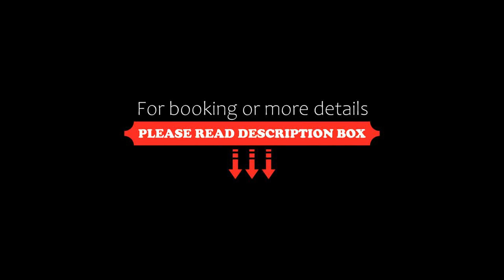Hotel Los Cristales, Santa Rosa de Cabal, Colombia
About Property:
You're eligible for a Genius discount at Hotel Los Cristales! To save at this property, all you have to do is sign in.
Situated in Santa Rosa de Cabal, 12 km from Viaduct between Pereira and Dosquebradas, Hotel Los Cristales features accommodation with a restaurant, free private parking, a bar and a shared lounge. Among the facilities at this property are a 24-hour front desk and room service, along with free WiFi throughout the property. The hotel ...
Property Type: Hotel
Address: Carrera 14 No. 11-20 A media cuadra del Parque Principal, por la vía que conduce a los termales de Santa Rosa de Cabal., 661020 Santa Rosa de Cabal, Colombia
Searching For
1. Hotel Los Cristales - Santa Rosa de Cabal - Colombia
2. Hotel Los Cristales - Santa Rosa de Cabal - Colombia Address
3. Hotel Los Cristales - Santa Rosa de Cabal - Colombia Rooms
4. Hotel Los Cristales - Santa Rosa de Cabal - Colombia Amenities
5. Hotel Los Cristales - Santa Rosa de Cabal - Colombia Offers and Deals
Audio Credit:
Track Title: Reasons To Hope
Artist: Reed Mathis